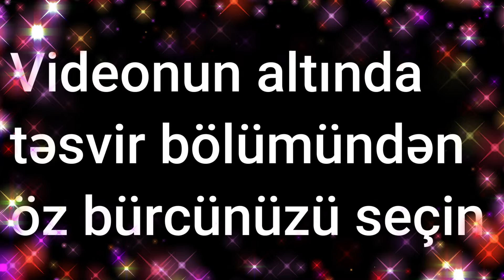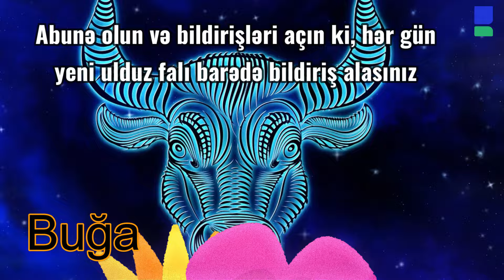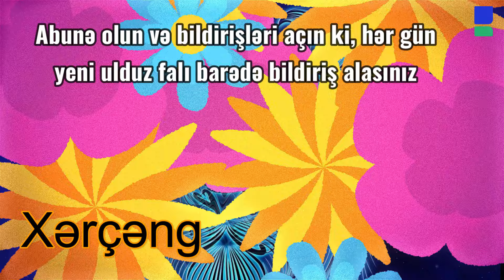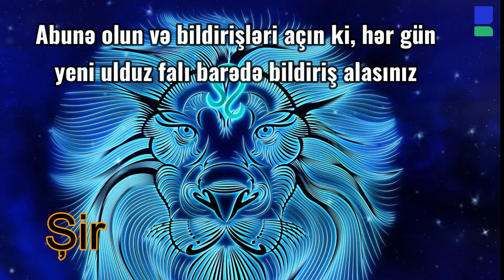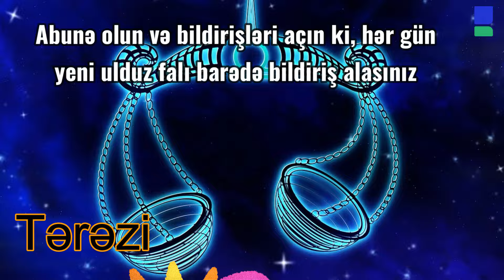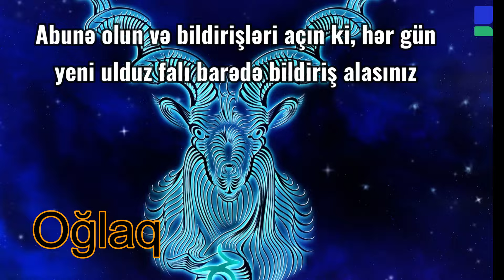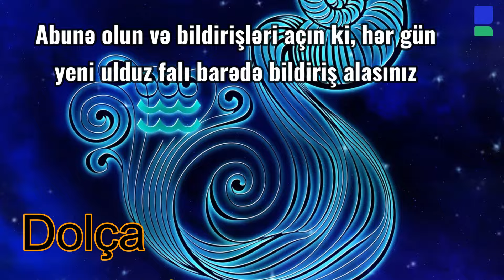Ulduz falı: 4 sentyabr, 2024-cü il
Bizimyol.info xəbər portalı günlük ulduz falını təqdim edir

0:15 Qoç bürcü
0:52 Buğa bürcü
1:22 Əkizlər bürcü
1:55 Xərçəng bürcü
2:26 Şir bürcü
3:03 Qız bürcü
3:38 Tərəzi bürcü
4:12 Əqrəb bürcü
4:48 Oxatan bürcü
5:25 Oğlaq bürcü
5:52 Dolça bürcü
6:22 Balıq bürcü